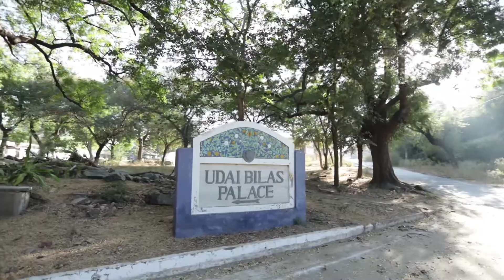Pradip Ananya wedding highlight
Welcome to FILMFRAME Studio, where every frame tells a story!
CAPTURE & CREATE ,
At FILMFRAME Studio, we specialize in capturing the essence of your most cherished moments. Whether it's the romance of a wedding, the anticipation of a pre-wedding shoot, the vibrancy of events and functions, or the professionalism of commercial projects, we are dedicated to turning fleeting moments into timeless memories.
You can visit us.
Film Frame studio, ground floor, alay flats,
Opp.bharat petrol pump, Nana mava main road, Rajkot
Film Frame Studio
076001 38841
Map Location :-